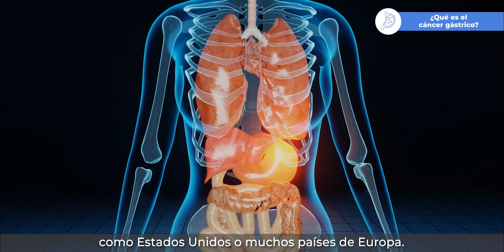¿Qué es el cáncer gástrico?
Descubre junto al Dr. Sebastián Mondaca, Oncólogo Médico UC CHRISTUS más sobre esta enfermedad , sus síntomas y tratamientos